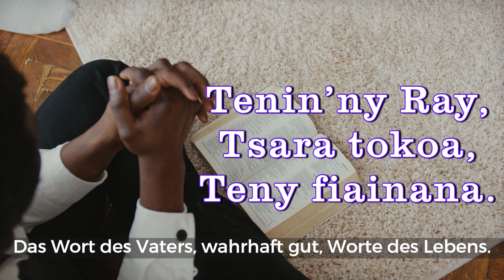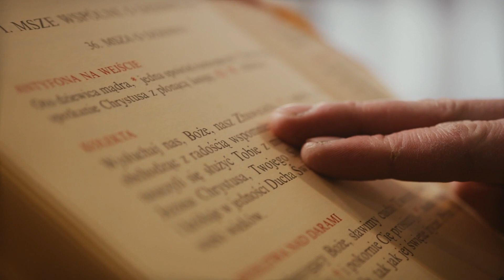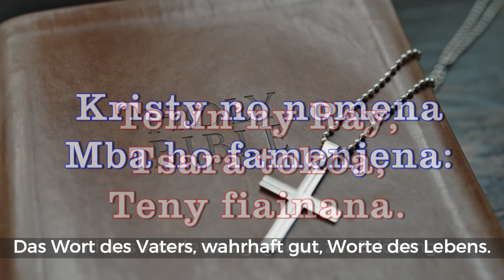FIHIRANA FFPM | 357 – TENY FIAINANA [Worte des Lebens] - Feo Piano Lyrics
FIHIRANA FFPM |  357 – TENY FIAINANA [Feo Piano sy Tonony]
Lyrics:  Tononkira misy dika amin'ny teny allemand
- mit deutscher Übersetzung -

00:00 1. Efa tonga aty izao
Teny fiainana:
Raiso mba ho fiainanao,
Teny fiainana.
He ! ny teny tsara,
Teny manan-kery:

Fiv : Tenin’ny Ray,
Tsara tokoa,
Teny fiainana.

0:55 2. Io no Filazantsara soa,
Teny fiainana :
Teny mamy indrindra koa,
Teny fiainana.
Raisonao ny teny,
Teny soa nomeny:
Tenin’ny Ray, sns…

1:41 3. Ry mpanota! Henoy izao,
Teny fiainana;
Fa fiainana ho anao,
Teny fiainana.
Kristy no nomena
Mba ho famonjena:
Tenin’ny Ray, sns…